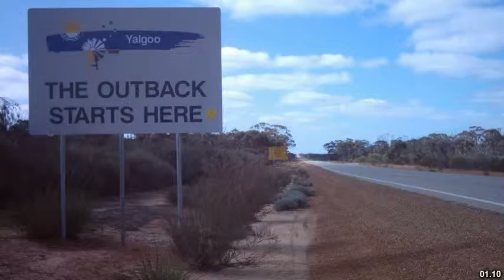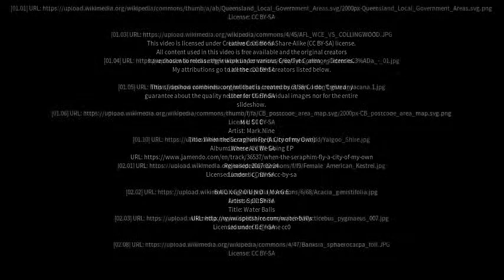Best places to visit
Best places to visit - Lower Chittering (Australia) Best places to visit - Slideshows from all over the world - City trips, nature pictures, etc.